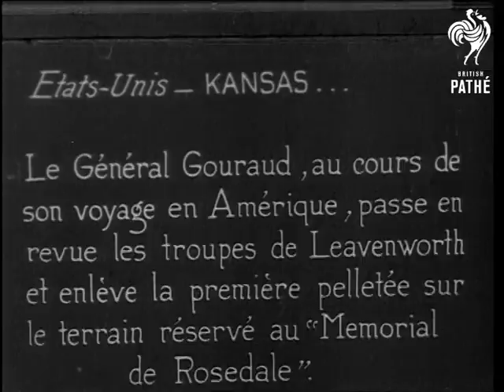Gouraud (1910-1919)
General Henri Gouraud at various events during 1910s.

Another General inspecting troops, Gouraud (with beard, not yet a general) watches, early 1910s.  CU Gouraud with General.  MS Gouraud talking to civilian man.  General Gouraud on a visit to USA, circa 1919.  Shot of Gouraud with US Army General John Pershing and other US officers inspecting American soldiers.  CU General Gouraud shaking hands with American soldier.  Shot looking over crowd of American soldiers and civilians at military event in a park.  MS General Gouraud digging with shovel (one-handed, since he lost an arm during World War One).  MS Gouraud looking into camera while speaking, he holds up shovel.

Spacing.

Shot of General Gouraud posing with group of Arab men (including King Faisal I?) during his tenure as French high commissioner in Syria.
 FILM ID:2466.19